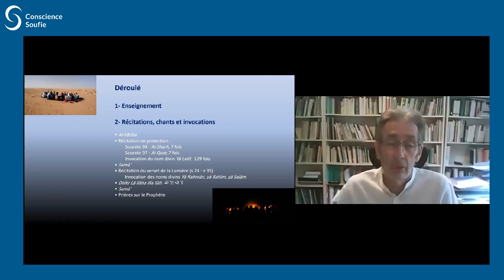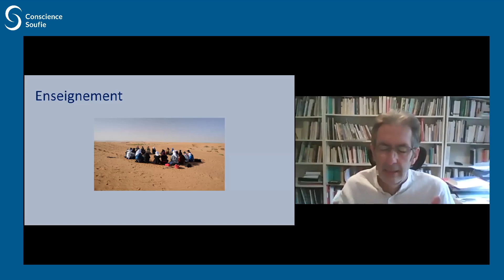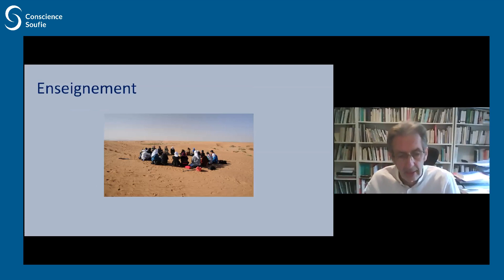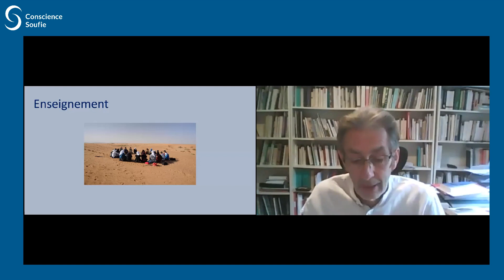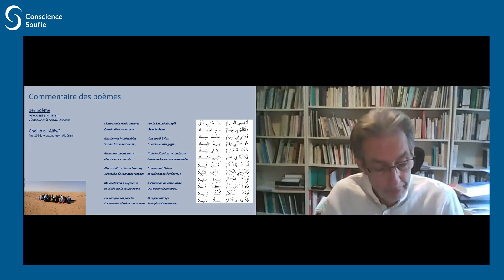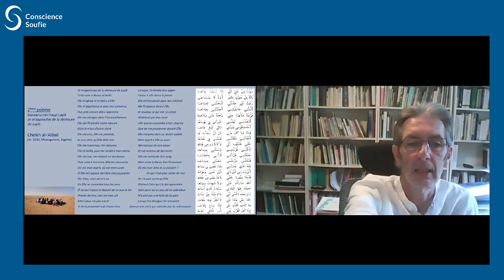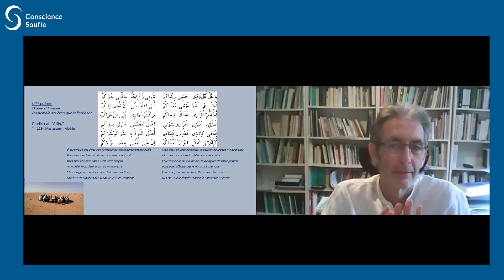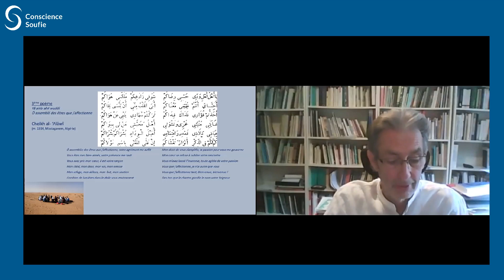L'amour divin dans la poésie soufie par Eric Geoffroy (8 mai 2020)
Intervention d’Éric Geoffroy le 8 mai 2020 sur l'amour divin et le féminin en tant que manifestation du divin dans la poésie soufie.

Vous pouvez retrouver ''Danawtu min hayyi Laylâ'' interprété par Joanna Goodale, Khaled Mezouaghi et Annika Skattum durant le festival soufie de Paris sur ce lien:

Durant le Ramadan, et pendant le confinement, Conscience Soufie continue à organiser un temps d'enseignement et de spiritualité.